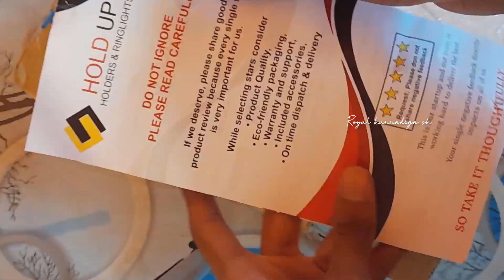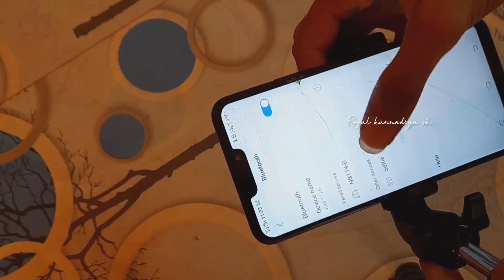New style selfie stick unboxing|Best mobile stand|best gadgets of beginning youtubers